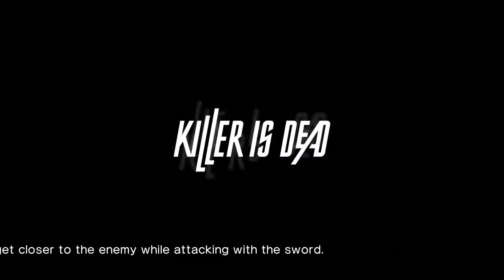Killer is Dead │ Part 15: Game Play │ Backlogged Games